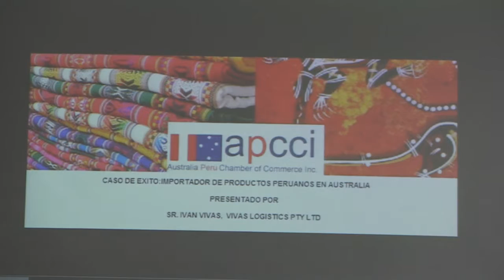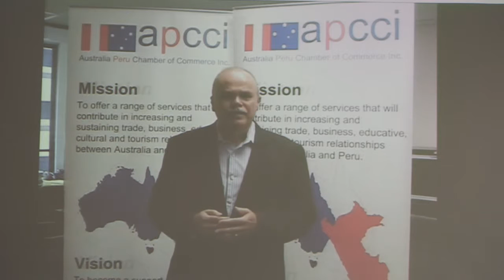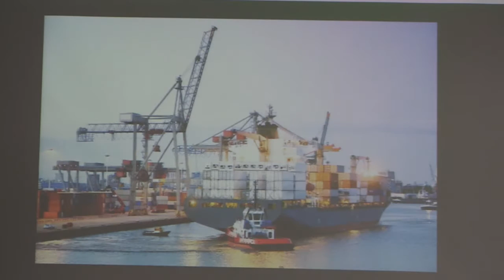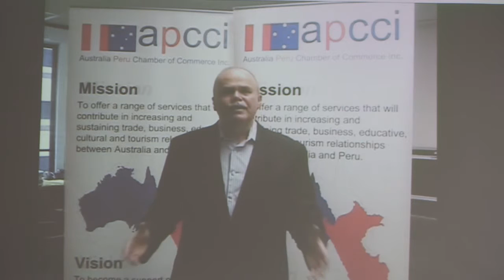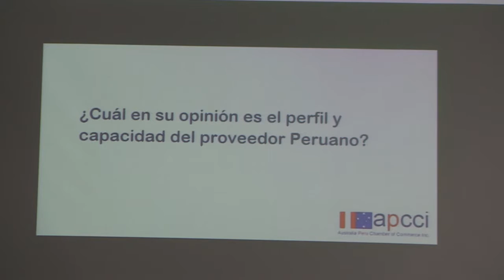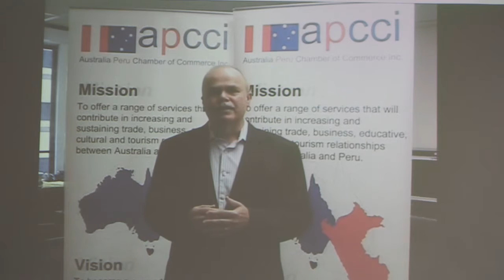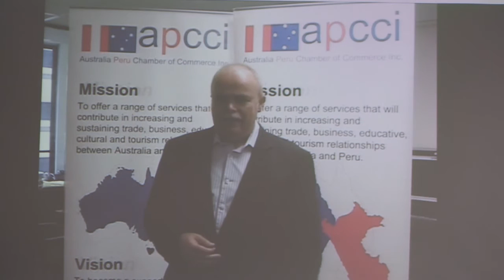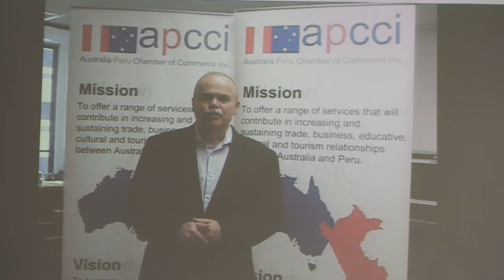Caso de éxito: Importador de productos peruanos en Australia [26 de noviembre de 2014]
Ponencia del Seminario Miércoles del Exportador PromPerú:
"Caso de éxito: Importador de productos peruanos en Australia"

VIVAS, Iván
Vivas Logistics PTY LTD